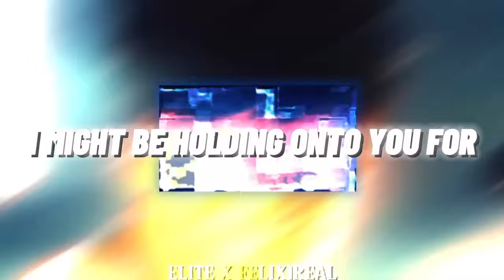BoyWithUke AI - Memories (Lyric Video) (With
Meow!!

Never had the chemistry 🧪

CREDITS:

BoyWithUke - @boywithukeofficial

Prod. Squexz, Felix1real and MultiMusicKid (@SquexzXD , @felixmusic1real & @prod.multi7)

Vocals by Squexz and Felix1real (@SquexzXD  & @felixmusic1real)

AI by Ncalibre and Geniuh (@ncalibre & @Geniuh)

Lyric video by Elite (@EliteBWU)